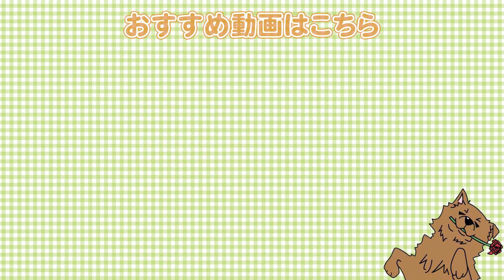お留守番中に愛犬が吠えてしまって困っている方へ。対策と解決方法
《チャプター》
0:00 オープニング
0:39 質問内容
0:43 回答
4:04 まとめ
5:10 雑談コーナー

●柴犬②

【関連動画】